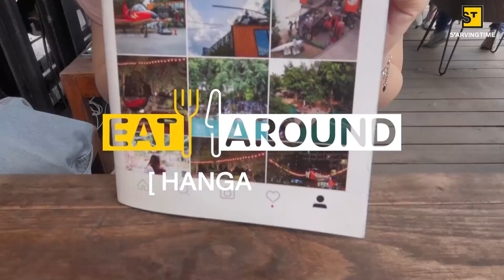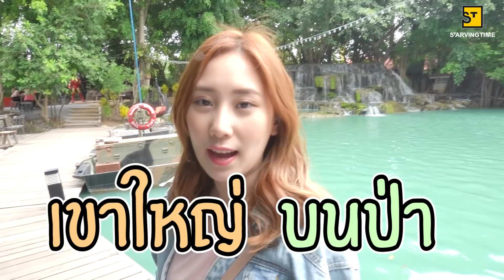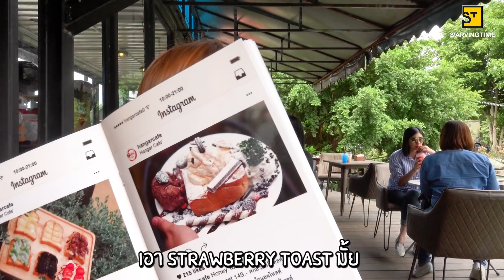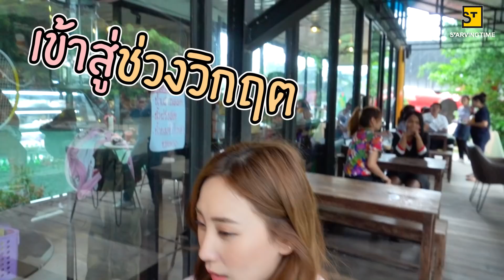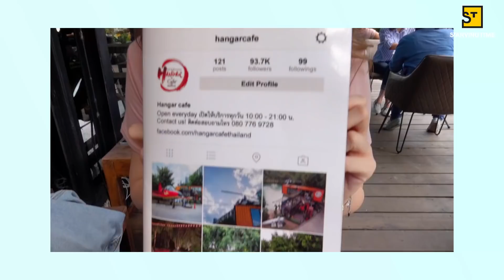ตะลุย คาเฟ่นครปฐม Eat Around EP.16 BY PRAEWPUNI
กินๆๆ กินมันเข้าไป กินจนเหนียงออกแล้วเฟิร์นเอ๊ยย 555+
EatAround EP.16 พาไปตะลุยใกล้กรุงกันบ้างกับ จ.นครปฐม By Praewpuni
บอกเลยว่าจังหวัดนี้เค้ามีดิสกว่าที่คี เอ้ย ดีกว่าที่คิสสสส
กับร้าน คาเฟ่ สุดชิค “Hangar Cafe” มาในธีมทหารด้วยนะบอกเลย
แถมเค้ายังมีน้ำตกสีเขียวมรกตอยู่ในร้าน บรรยากาศดี๊ดี
เตรียมกล้องกับเตรียมท้องให้พร้อม ละไปลุยกันเล๊ยยย
พิกัด : Hangar Cafe จ.นครปฐม

By. Praewpuni ฝากติดตามเพจน้องเฟิร์นด้วยน้าคร้า :)

ส่วนคลิปอื่นๆสามารถติดตามได้ใน youtube